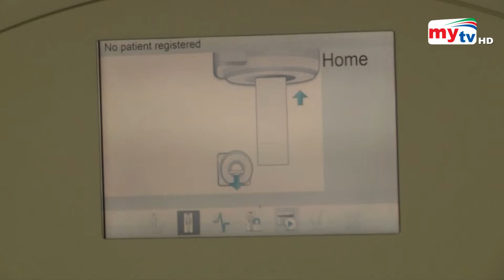Bangla News Update | 9.30 PM | 22 August 2022 | Mytv News